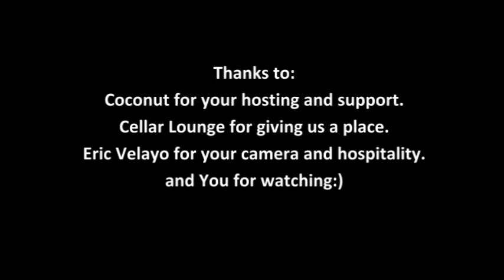Living Internal/Beautiful Headtrip LIVE from Cellar Lounge LAS VEGAS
LIVE video of Jinxemgood performing "Living Internal/Beautiful Headtrip" at Cellar Lounge in Las Vegas.